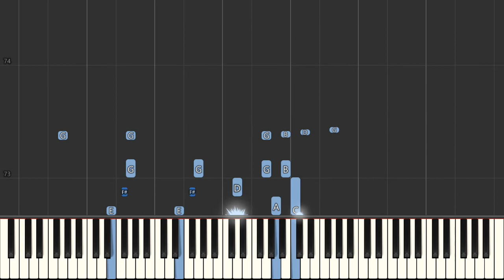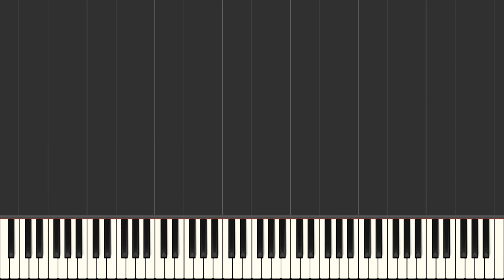Johann Friedrich Burgmuller The Shepherd's Return Piano Tutorial